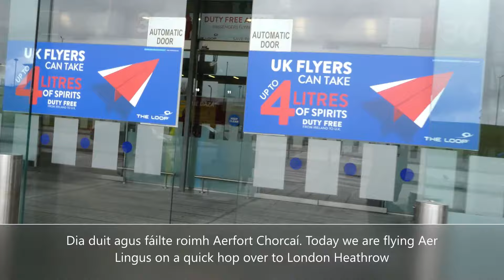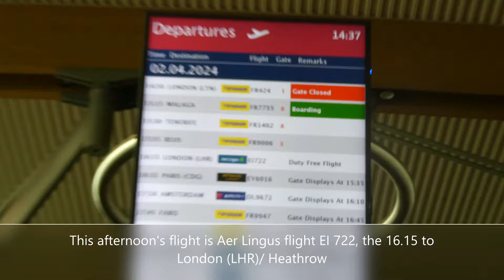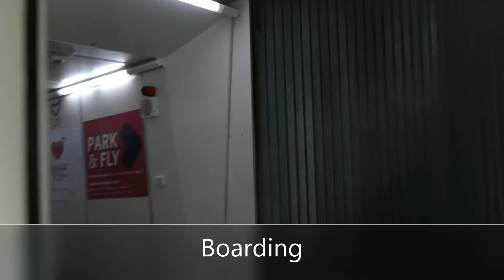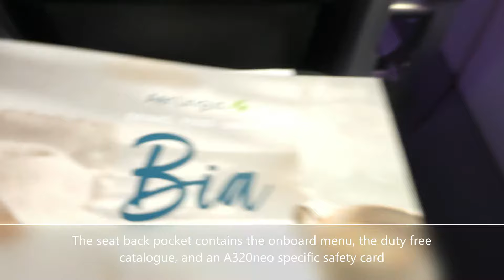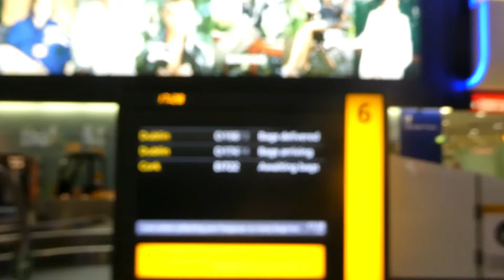Trip Report | Aer Lingus | Airbus A320neo | Cork to London/ Heathrow